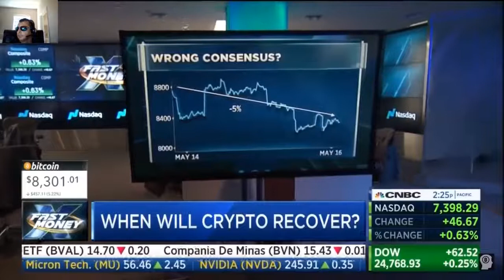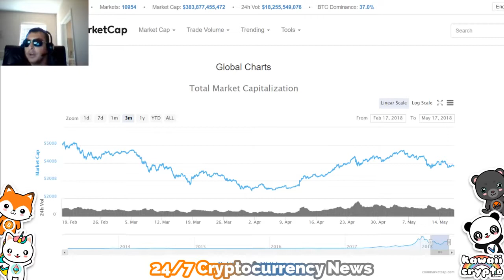Time to Buy or Sell Cryptocurrency Bitcoin CNBC Fast Money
bitcoin news,
bitcoin news 2018,
bitcoin news show,
bitcoin news cnbc,
bitcoin news 2018 india,
bitcoin news 2018 hindi,
bitcoin news 24 oras,
bitcoin news 2018 march,
bitcoin news 30 nov 2017,